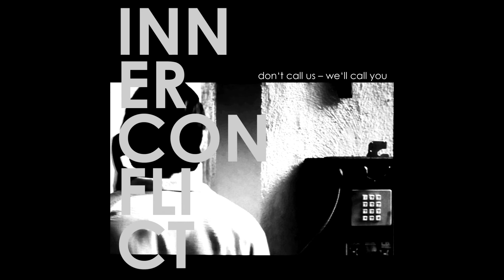INNER CONFLICT - Strenge Tür [HD]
This song is taken from the INNER CONFLICT "don´t call us - we´ll call you" EP on Antikoerper-Export.

RELEASEDATE: Monday, 22. September 2014

This album is a coop between: Antikörper Export, Chickens Call and Jean-Claude Madame